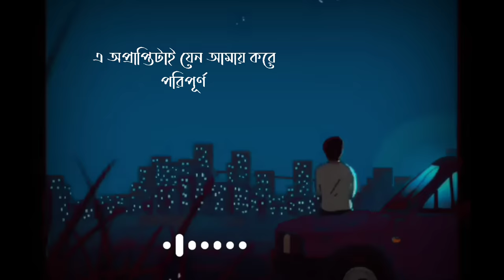Tasnif - Utshorgo (উৎসর্গ) - (Slowed+Reverb+Lyrics)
꧁ Hello෴And෴Welcome ꧂

➥ 𝗢𝗿𝗶𝗴𝗶𝗻𝗮𝗹 𝗦𝗼𝗻𝗴 𝗖𝗿𝗲𝗱𝗶𝘁  ⬇️

◉ 𝗦𝗼𝗻𝗴 : Utshorgo (উৎসর্গ)
◉ 𝗦𝗶𝗻𝗴𝗲𝗿 : Tasnif Zaman

         . : :  [𝗦𝗹𝗼𝘄𝗲𝗱+𝗥𝗲𝘃𝗲𝗿𝗯]  : : .

𝗟𝘆𝗿𝗶𝗰 :

আমার সবটুকু বিশ্বাস
যে দিয়েছে ভেঙ্গে
তাকে কৃতজ্ঞতা জানাই
সে দিয়েছে আমার
অন্ধ চোখে আলো
যার বিশালতার মাঝে
আমি একটুকু পাই নি ঠাঁই
তাকে কৃতজ্ঞতা জানাই
সে যে দিয়েছে আমায়
মহাশূন্যে আশ্রয়
আমার সব অপূর্ণতাই যেন হয়
আমার শূন্য পথের প্রতি
শ্রেয়তম আশীর্বাদ
যখন স্বর্গদ্বারে একা
দাঁড়াবো তার অপেক্ষায়
যেন আমার অভ্যর্থনা তাকে করে, অনুতপ্ত
জানি, তখনও সে আমার
হবে না তবুও
এ অপ্রাপ্তিটাই যেন আমায় করে পরিতৃপ্ত
আজ কোনো অনুভূতির
গভীরে যেতে চাই না আর কখনো
যেখানে
নিঃশব্দ কান্নায় স্বরচিত হয়
একান্ত শোক।
যা কিছু তার নির্দয় স্পর্শে দিয়েছে সৃষ্টি
নিভৃতে আমার প্রশান্ত কল্পনার ঘর, আর
যন্ত্রণার শিবিরে যে অবাদ্ধ কান্না দেয়
নির্ভুল সুরের জন্ম
তাকে আমার কাব্যে মেশাই
যেন হয় এক বিশুদ্ধ গান
আমার এই গানই আজ উৎসর্গ হোক
তার প্রতি আমার তীব্র ঘৃণা
তবু স্বর্গদ্বারে একা
থাকব তার অপেক্ষায়
যেন আমার অভ্যর্থনা তাকে করে অবনত
জানি তখনও কিছুই আমার
হবে না তবুও
এ অপ্রাপ্তিটাই যেন আমায় করে পরিপূর্ণ